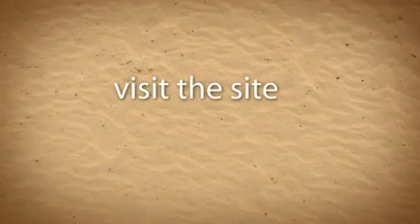Affiliatedotcom Bonus & Contest Video.32